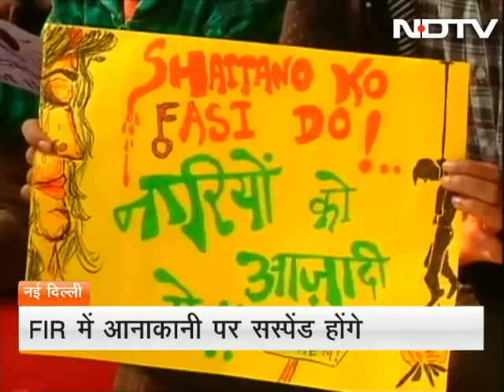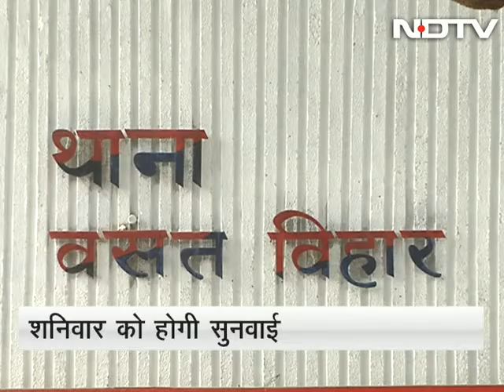रेप के लिए फांसी पर सहमति नहीं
बलात्कार के दोषियों को मौत की सजा पर आम सहमति पर पहुंच पाने में केंद्र और राज्य सरकारें नाकाम रहीं जबकि किशोर की परिभाषा को 18 की उम्र से कमकर 16 वर्ष करने पर उनमें सहमति दिखी।